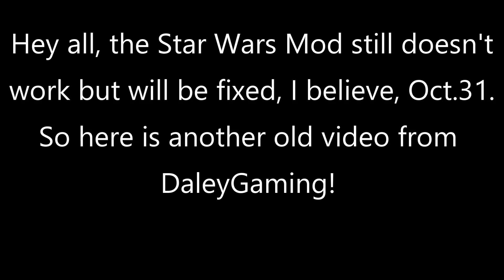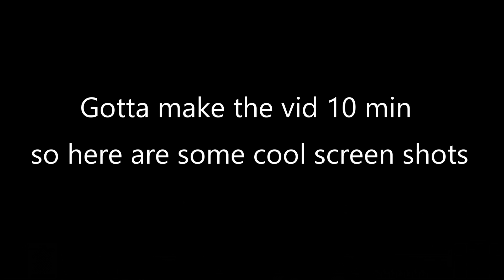DEFENDING LAAT GUNSHIPS FROM CLONE TRAITORS ~ Men of War: Star Wars Mod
Sorry for another re-upload everyone :( Either way in this video clone troopers become traitors of the republic and the 501st legion has to go up against these traitors! This was made using the men of war assault squad 2 star wars galaxy at war mod.

Thank you to my Patrons:
- Bamboo Core Fitness
- German Murrilo